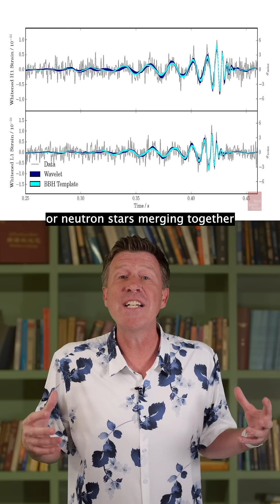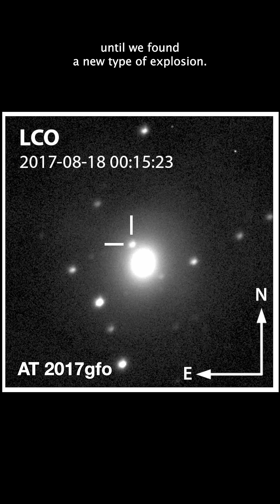GRAVITATIONAL WAVES and The Silver Surfer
Astrophysicist Andy Howell looks at the Silver Surfer from FANTASTIC FOUR First Steps and discusses the actual GRAVITATIONAL WAVES that flow through the cosmos.